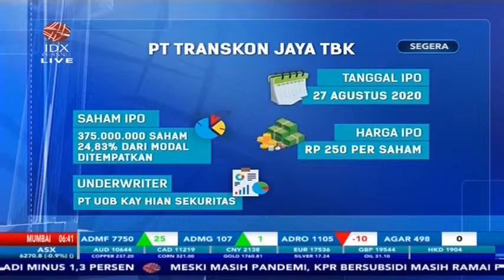WOW!!! EMITEN TRJA, BARU MELANTAI LANGSUNG MEROKET - MARKET REVIEW PART 3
IDX CHANNEL – Kebutuhan energi dunia alami peningkatan, menurut proyeksi Badan Energi International Agen Energi Internasional (IEA) hingga 2030 permintaan energi dunia naik 45 persen atau rata-rata alami peningkatan 1,6 persen per tahun
Untuk bahas secara lebih dalam mengenai “Ekspasi Transkon Jaya Pasca IPO” dalam program Market Review telah mendatangkan President Director PT Transkon Jaya, Lexy Roland Rompas, dan Corporate Secretary PT Transkon Jaya TBK ,Alexander Syauta